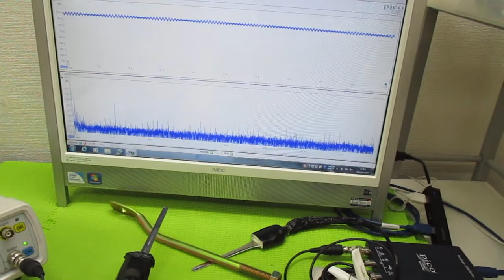超音波と表面弾性波（オリジナル超音波システムの開発技術） ultrasonic-labo